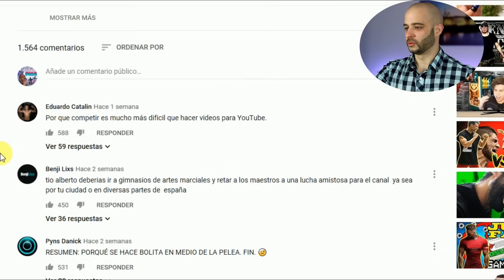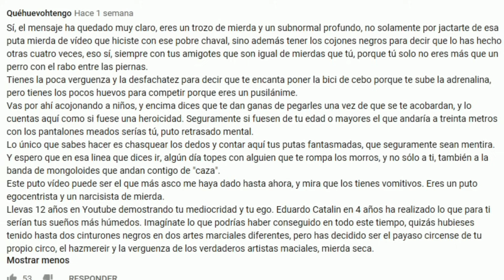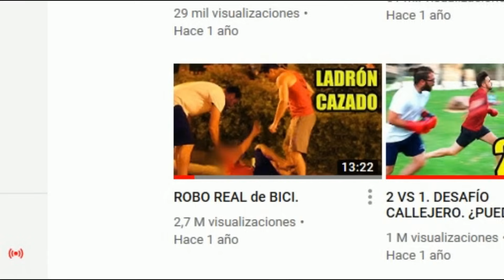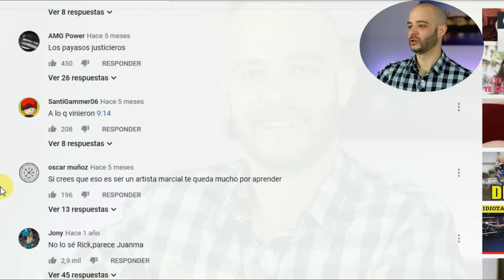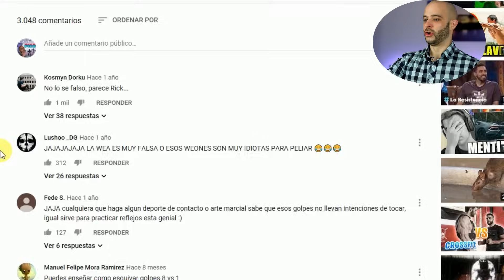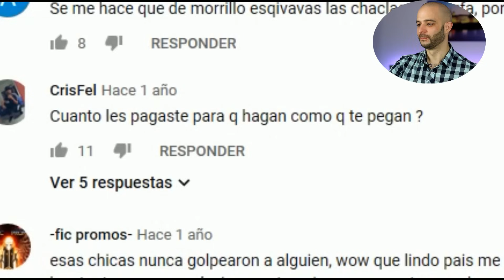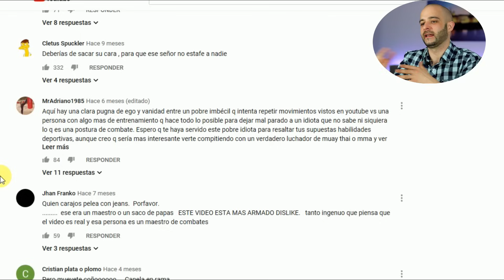POR qué ODIAN a ALBERTO BARBERÁ? / Pico de oro.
Vídeo donde analizamos el odio hacía Alberto Barberá,un canal que sube contenido sobre las artes marciales y fitness.